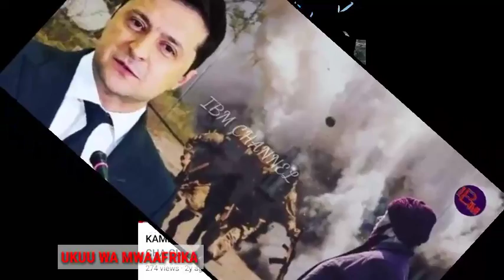HUWEZI KUVAMIA MATAIFA HAYA LABDA KAMA UNATAFUTA KIFO KWA MAKUSUDI/HAYAJAWAHI KUVAMIWA.....2